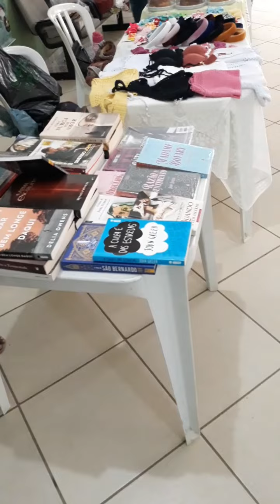Mostrei um pouquinho da feira pra vocês